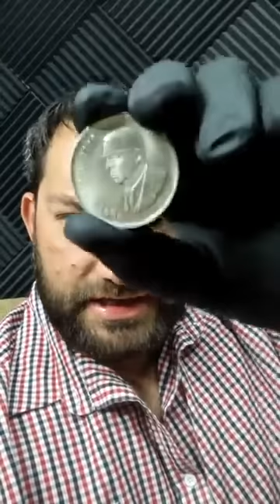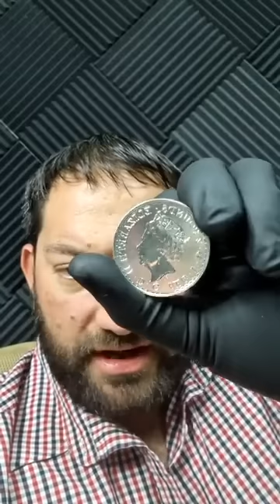Die val van die montêre sisteem - Geleentheid en Wysheid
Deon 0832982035